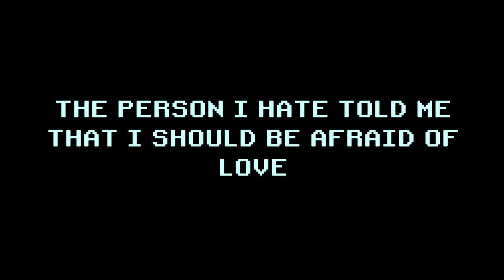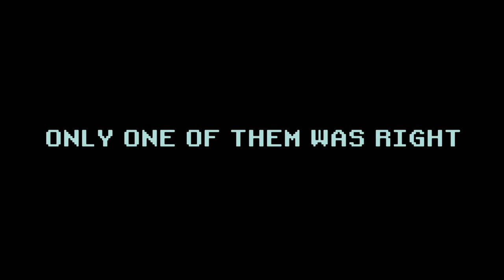playing MORE switch games that cost LESS THAN $1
if you're seeing this hi!